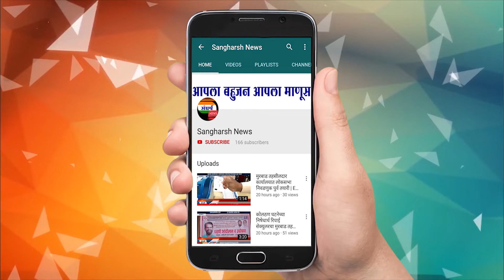निलेश अनिल धनगर यांचा व असंख्य युवांचा रिपाई पक्षात प्रवेश